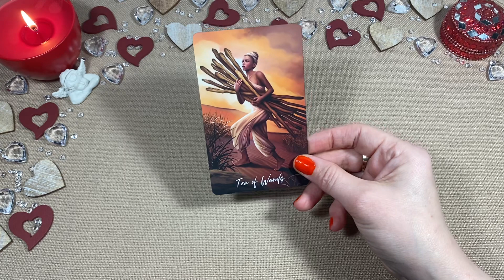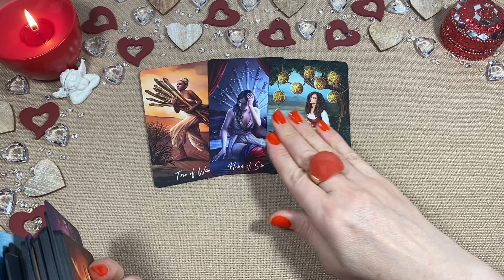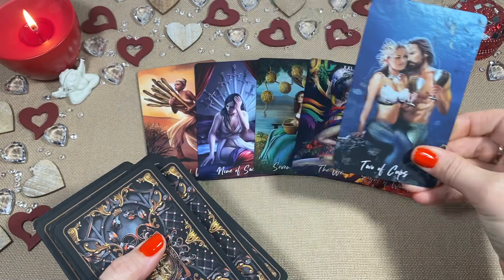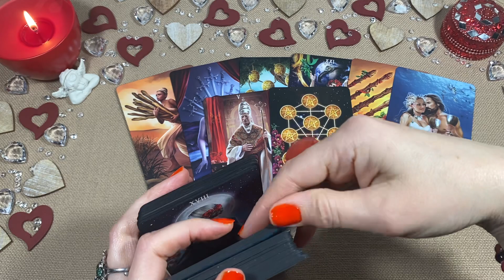💌 Liebes Botschaft 💌 ..Universum schickt Dir eine neue Liebe..❣️Liebesorakel❣️Love Reading